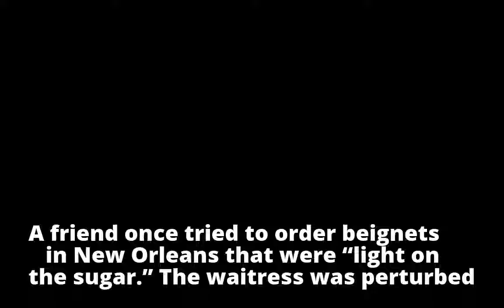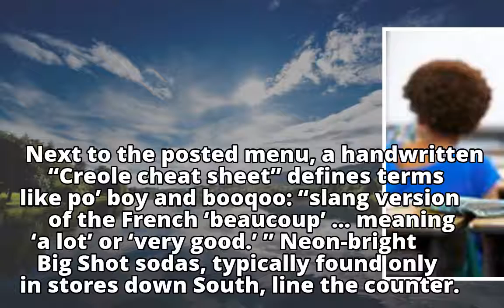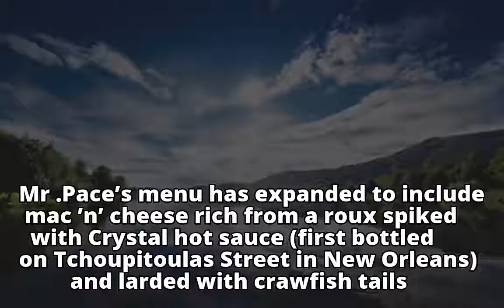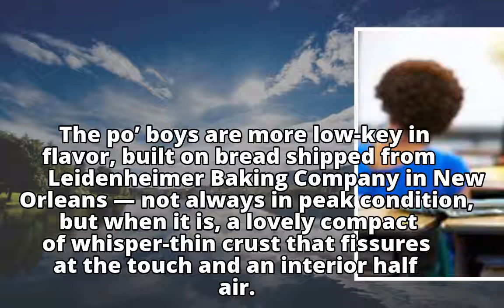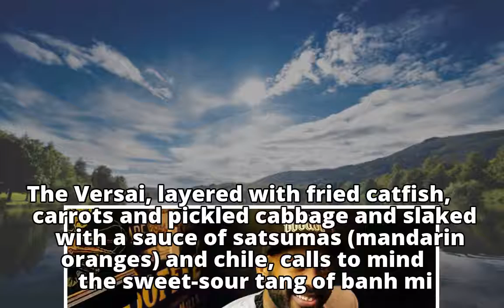At Cafe Booqoo, New Orleans Favorites, Spicy and Sweet